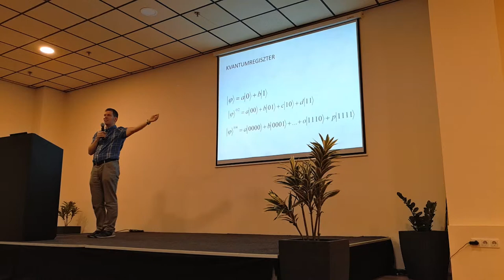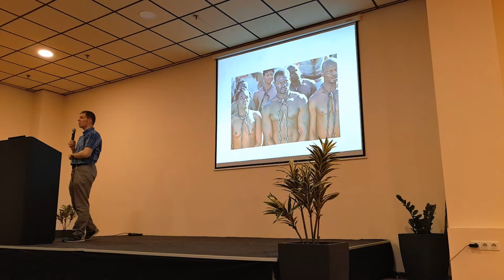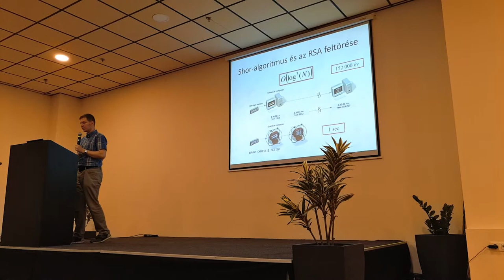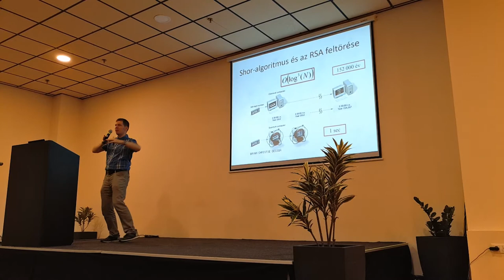kvantumszámítógép és titkosítás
Kalandozások a kvantumtechnológiák világában
Dr. Bacsárdi László kvantuminformatikus